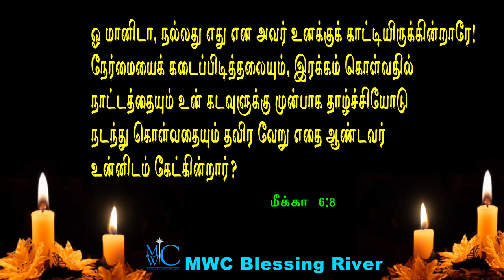Praise the Lord MWC Blessing River